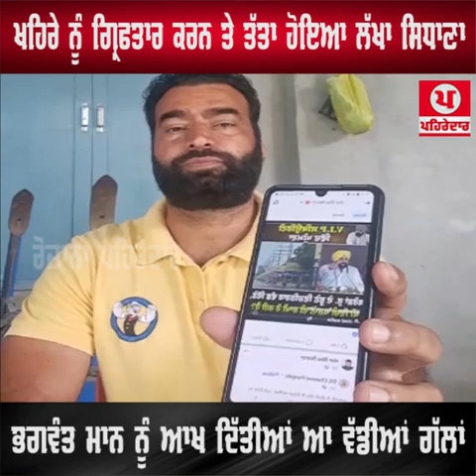ਖਹਿਰੇ ਨੂੰ ਗ੍ਰਿਫਤਾਰ ਕਰਨ ਤੇ ਤੱਤਾ ਹੋਇਆ ਲੱਖਾ ਸਿਧਾਣਾ